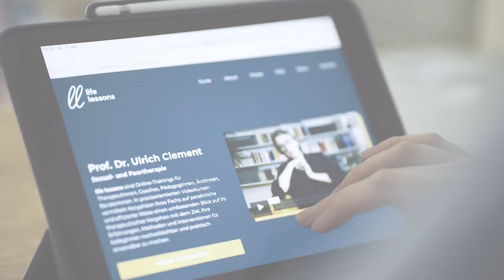Prof. Dr. Ulrich Clement - Systemische Sexual- und Paartherapie - life lessons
sind Online Weiterbildungen für Personen in therapeutischen und beratenden Berufen. In 15-stündigen Videokursen vermitteln Koryphäen ihres Fachs einen so noch nie dagewesenen Einblick in ihr therapeutisches Vorgehen. Eine spannende Mischung aus persönlicher Haltung, theoretischen Inputs, methodischen best practices und umfassenden Fallbeispielen macht dieses Wissen greifbar und direkt für die eigene Praxis anwendbar.

Momentan sind folgende Kurse verfügbar:
Prof. Dr. Ulrich Clement // Systemische Sexual- und Paartherapie
Dr. Karol Bischof // Klinische Sexologie und Sexocorporel
Dr. Maja Storch // Zürcher Ressourcenmodell und Embodiment

Kurse zu den Themen Ego-State-Therapie, Psychosomatik und Weibliches Begehren sind in Produktion und werden in Kürze verkündet.

Ulrich Clement ist einer der renommiertesten deutschen Familien-, Paar- und Sexualtherapeuten. Er ist Professor für Medizinische Psychologie, Leiter des Instituts für Sexualtherapie Heidelberg, Dozent der IGST, Therapeut, Coach - und ein charmanter Entertainer.
Wer mit den Grundkonzepten der systemischen Schule etwas anfangen kann und Sex und Partnerschaft für spannende Therapiethemen hält, dürfte mit diesem Kurs Freude haben. Genau diese Bereiche hat Clement in der systemischen Sexualtherapie miteinander verbandelt.

Mit welcher Haltung und Strategie, mit welchen Fragen und Interventionen kann man Klienten effektiv begleiten auf dem spannungsgeladenen Weg, ihre Farben zu er- und bekennen?
Wie kann man in bitteren Paarkonflikten den Zugang zu Ressourcen finden, die unter alten Rechnungen und Vorwürfen begraben liegen? Und wie macht man dies mit Aufmerksamkeit, Entspannung und Freude - so dass auch nach intensiven Tagen im Therapeutenleben das bleibt, was Ulrich Clement gerne als “Energieplus” bezeichnet?

Diesen Fragen und noch sehr vielen mehr widmet sich dieser Kurs mit Kapiteln zu Haltung und Person, Grundlagen und Theorien, präzise dargestellten Interventionen und ausführlichen Fallbeispielen.